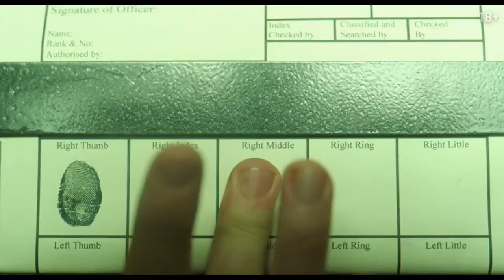Клуб "Кастет" — Русский трейлер (2021)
Русский трейлер : Клуб "Кастет" (2021)
Оригинальное название : Knuckledust

Дата выхода в мире : 8 декабря (2020)
Дата выхода в РФ : 4 января (2021)

Жанр : боевик, триллер
Страна : Великобритания, Франция
Дистрибьютор : Вольга
Режиссер : Джеймс Кермак

В ролях : Оливье Рихтерс, Кейт Дики, Филип Дэвис, Мо Данфорд, Гетин Энтони, Джеми Уинстон, Алекс Фернс, и др.

О фильме : Бойцовский клуб «Кастет» — настоящая подпольная империя для элиты всех мастей. Каждая схватка здесь — убийственное шоу, а заправляет всем настоящая акула теневого бизнеса. Однако с появлением нового бойца адреналин в клубе достигает высшей точки и выливается в массовую бойню. Среди бесчисленных трупов полиция обнаруживает одного единственного выжившего. Но кто он — изощренный убийца или просто чертовски везучий парень? Какова его учесть? Нужно выяснить полиции.